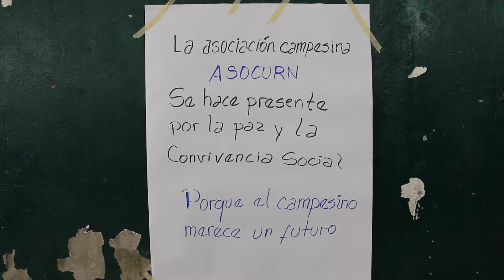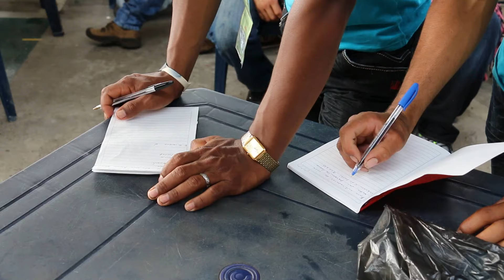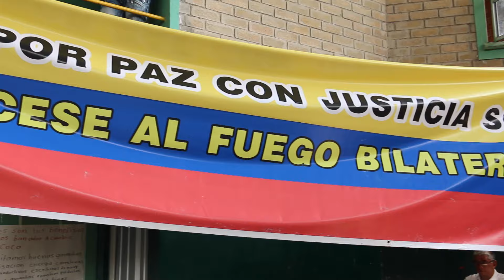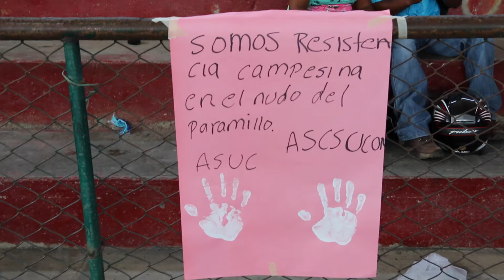Primer foro cocalero del Nudo del Paramillo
Campesinos del Nudo del Paramillo llegaron al coliseo municipal de Tarazá, Antioquia, para discutir con el gobierno sobre su situación con el cultivo de hoja de coca en esta región y buscar estrategias para defender su trabajo. Desde las comunidades se plantea la defensa de la soberanía de su territorio, y actualmente es la hoja de coca su única forma de subsistencia. Un oficio que no realizan por gusto sino por necesidad, como ellos mismos recalcan.